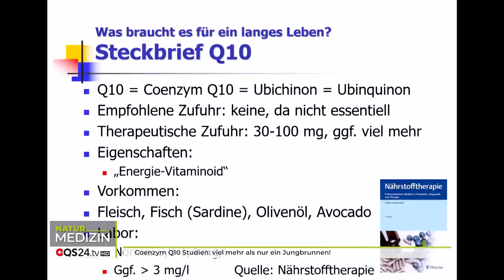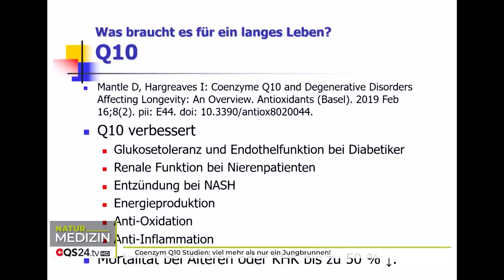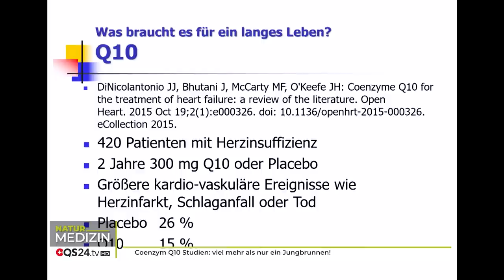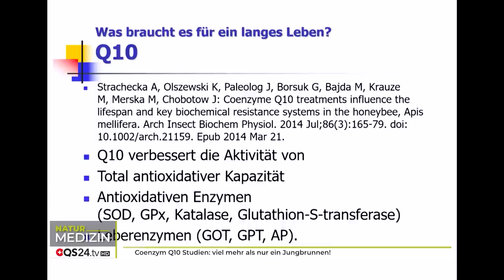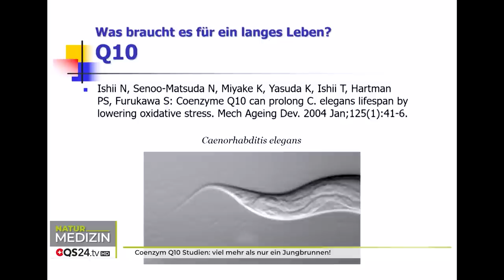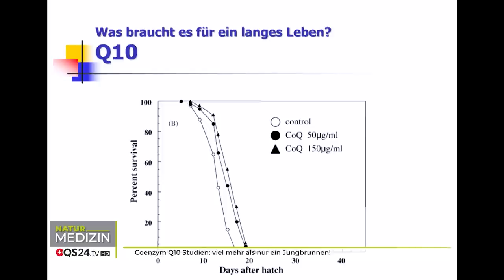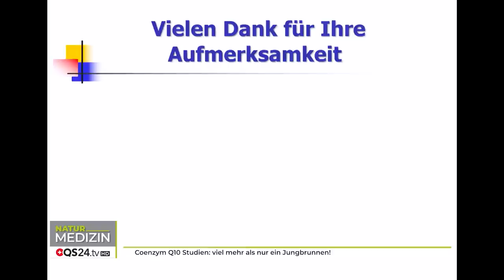Coenzym Q10 - viel mehr als nur ein Jungbrunnen. Interview von QS24 mit Dr. Volker Schmiedel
Günstige und qualitativ hochwertige Präparate am Ende der Videobeschreibung.

Links zu Dr. Volker Schmiedel:
Buch "Nährstofftherapie" mit Q10-Kapitel

Mit dem Code Willkommen15 gibt es 15 % Begrüßungsrabatt.